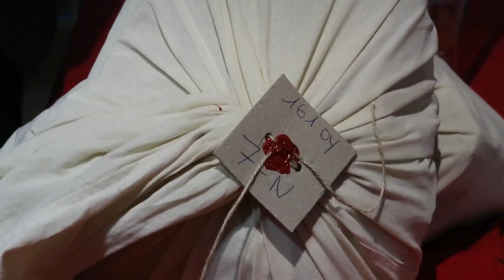FRANSA'DA KULLANILAN OYLAR TÜRKİYE'YE GÖNDERİLDİ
Fransa'da kullanılan oylar Türkiye'ye gönderildi.Türkiye'de yapılacak Cumhurbaşkanı ve Milletvekili Genel Seçimleri için Fransa'da kullanılan oylar, Lyon'dan Türkiye'ye gönderildi. Fransa'da yaşayan Türk vatandaşlarının 14 Mayıs'taki Cumhurbaşkanı ve Milletvekili Genel Seçimleri için bulundukları ülkelerdeki temsilciliklerde oy verme işlemi dün akşam itibariyle sona erdi. Kullanılan oylar sandık komisyonu ve müşahitler nezaretinde mühürlenerek çuvallara konuldu ve diplomatik kurye eşliğinde Türkiye'ye gönderildi.